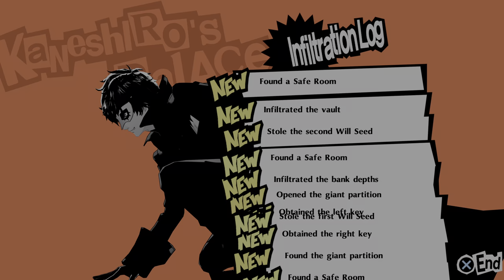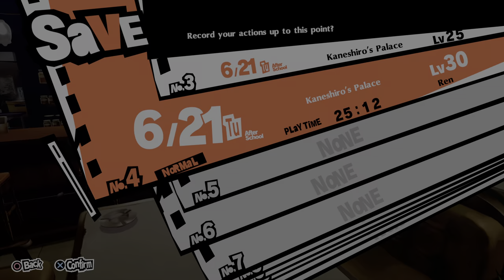Persona 5 Royal 20210926221808